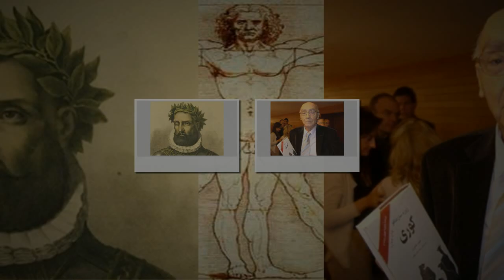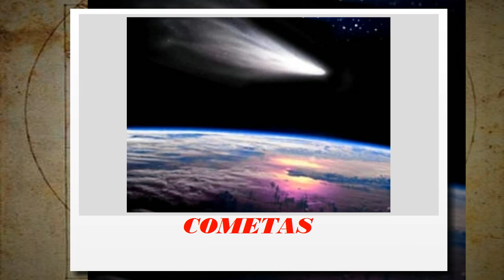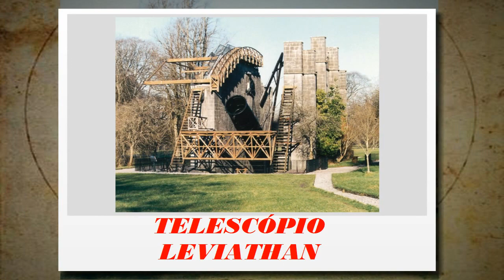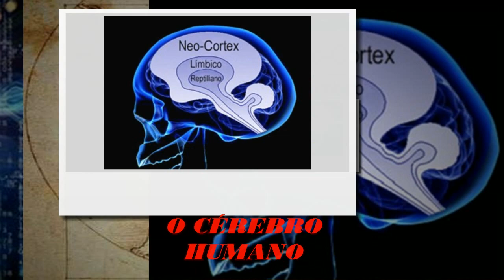O MEU CANAL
Little knowledge makes people feel arrogant. Very knowledgeable, make them feel humble. This is how the unleavened ears scornfully lift their heads to the sky, while the floods bring them down to earth. Knowledge makes the soul young and reaps, wisdom.